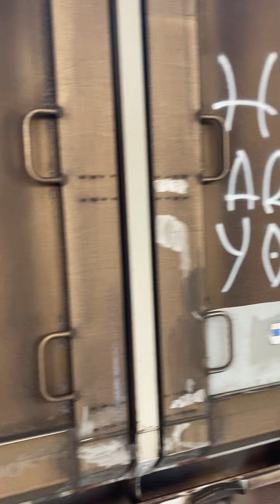Part 1: Pete Observes a Just Slightly Tagged Freight Train in Treviso, Italy 🇮🇹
EU Train Videos